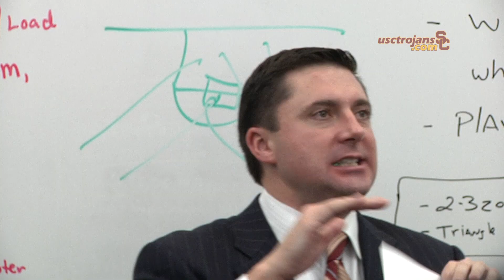USC Men's Basketball vs UCLA Highlights